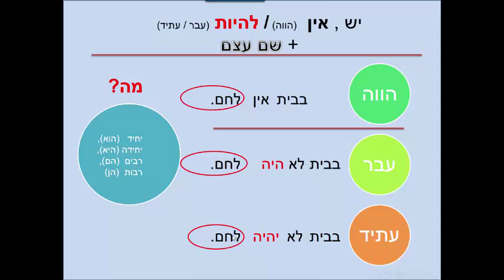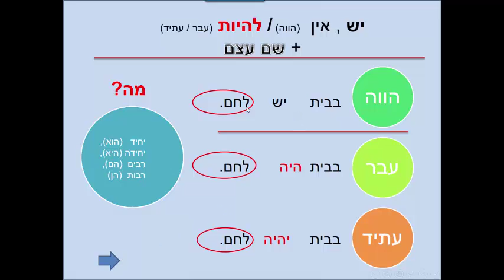verbeetre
Cours vidéo sur les différents usages du verbe "être". Préalable, connaître la conjugaison du verbe au passé et au futur. Niveau : faux débutants+